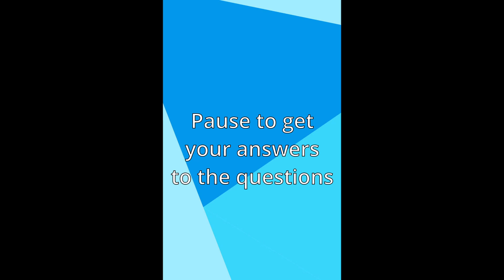Sims 4 PAUSE GAME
I had so much fun doing this video. I hope you like it aswell. :)